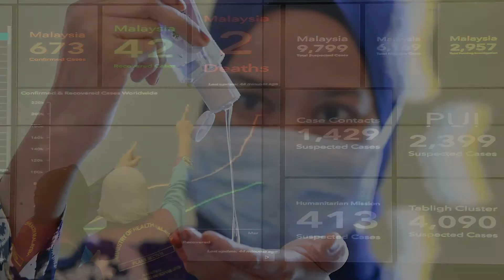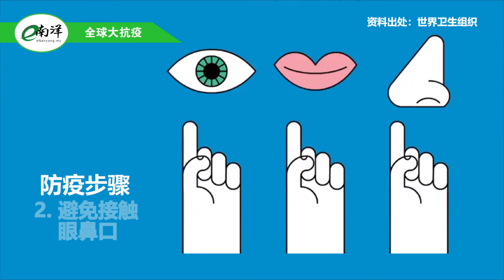【视频】国内外疫情简报 2020·10·13